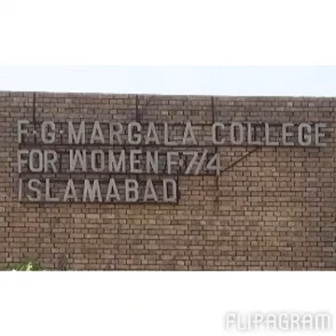College memories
Golden days of college